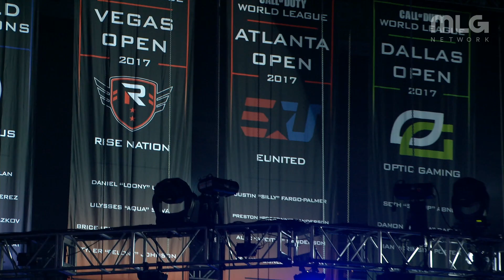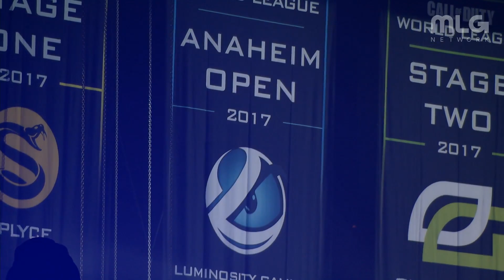Rise Nation vs Luminosity | CWL Champs 2018 | Day 3